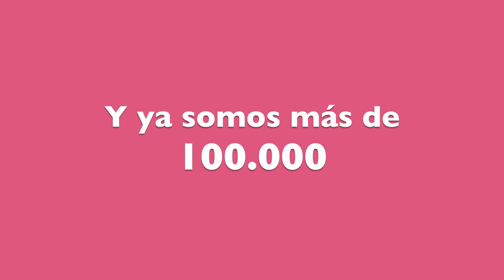Botón de Plata de Youtube por los 100.000 suscriptores ¡GRACIAS!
¡Somos más de 100.000! Mis Barbies están muy contentas porque Yotube nos ha mandado el Botón de Plata. Muchísimas gracias a todos, sin vosotros esto no sería posible.

Os dejo una lista de mis videos favoritos del canal que aparecen en el video, espero que os gusten:

¿Tienes Instagram? ¡Mira el mío!